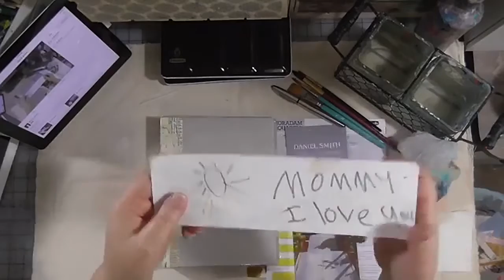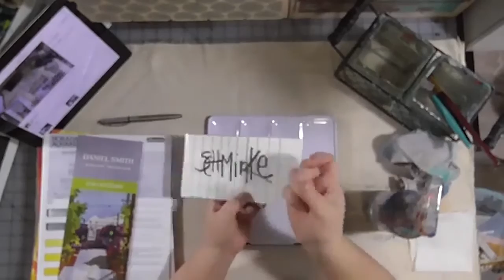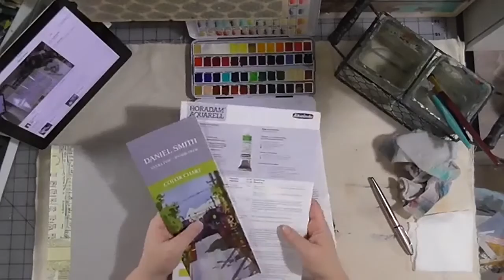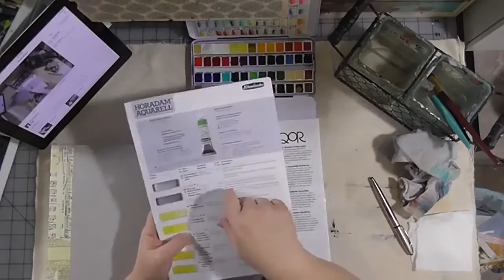Recorded Live Watercolor Wednesday Paint Test Schminke Vs Daniel Smith